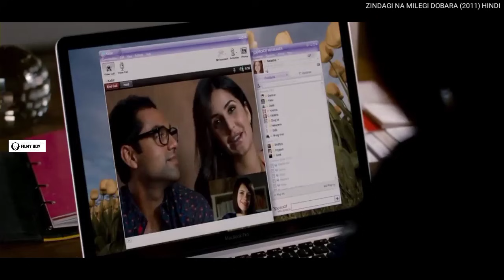zindagi na milegi dobara tamildubbed | explained in tamil | filmy boy tamil | தமிழ் விளக்கம்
Hey Guys welcome to filmy boy today we are going to see about the video of zindagi na milegi dobara tamildubbed explained in tamil filmy boy tamil தமிழ் விளக்கம் and if you guys like this video of zindagi na milegi dobara tamildubbed explained in tamil filmy boy tamil தமிழ் விளக்கம் means please do like share and subscribe to our channel and share with your friends and family bye...